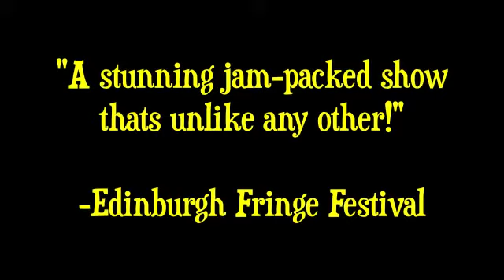Vicious and Delicious Festival Promo Video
Acrobatic comedy duo, Vicious and Delicious perform their two-person circus show at festivals all around the world!